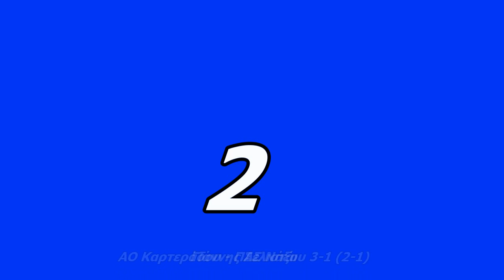ΤΟΠ 5 ΓΚΟΛ 5ης αγωνιστικής